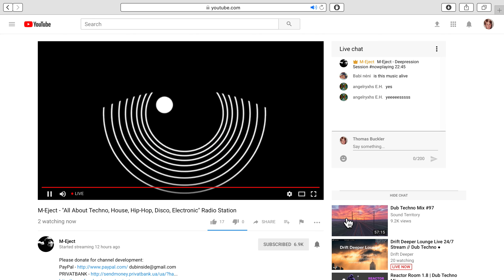totalspaces2 full sccreen issue